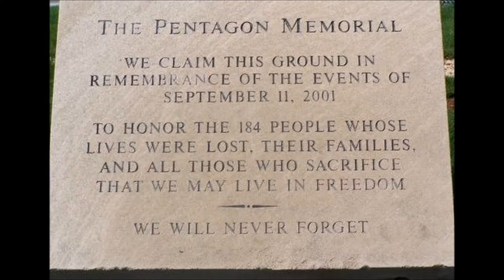Americas 911 2013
View from a Police Motor Unit